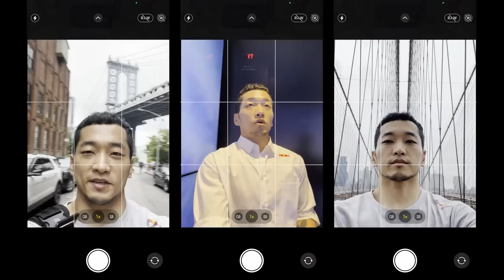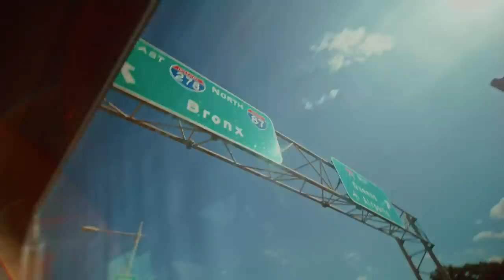How B-Boy Hong 10 Preps To Battle 20 Rounds in NYC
How in the world did B-Boy Hong 10 prepare to do 20 rounds in a row? Check out his journey from Korea to New York City and all it takes to be an absolute legend! 🙌

🎥: Miniboj

Meet HONG 10:
A former member of the Korean crew Expressions, Kim Hong-Yeol, aka Hong 10, is a current member of Drifterz (X) and FLOWXL (O).

Recognized for being one of the most creative B-Boys in the world and having a great deal of stamina, his signature moves include the Hong 10 Freeze, where he lifts his legs up horizontally over his body, balancing only on his head and hand. Yeol means '10' in Korean, hence his nickname.

B-Boy Hong 10 is not your ordinary world champion. After winning his first Red Bull BC One World Final in 2006, he returned in 2013 to the notoriously challenging Red Bull BC One 10th Anniversary World Final. This competition gathered all the previous world champions along with the year's best up-and-comers in Seoul, Korea, Hong 10's home country. Amidst the pressure, he came out on top and cemented his place as a two-time Red Bull BC One World Champion.

Since then, he has been recognized globally for his creativity, stamina, signature moves and passion in nurturing the breaking culture for the next generation. His major solo and crew titles span all the top international events, including UK B-Boy Championships, Battle of the Year, New Taipei BBoy City and Freestyle Session Korea.

To Hong 10, breaking is a two-way street. You gotta give respect to earn respect! 🚀